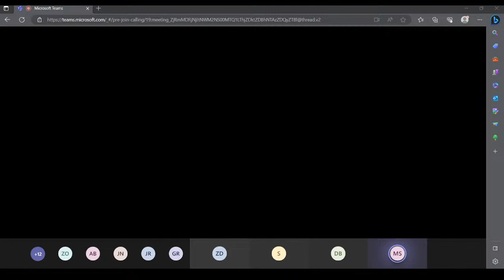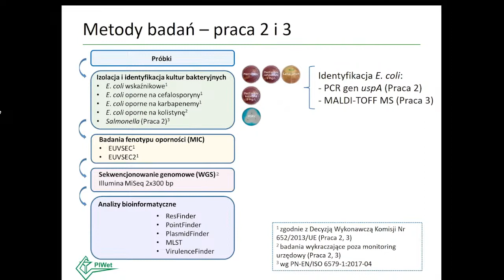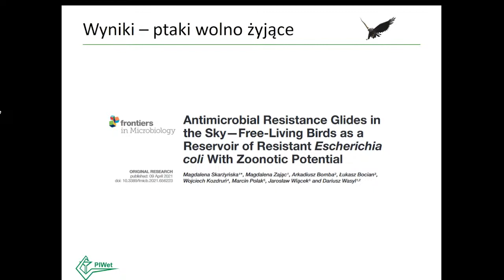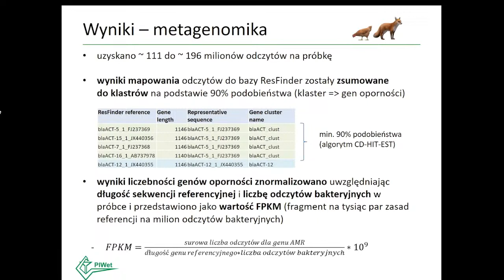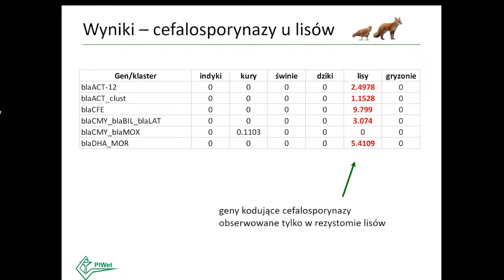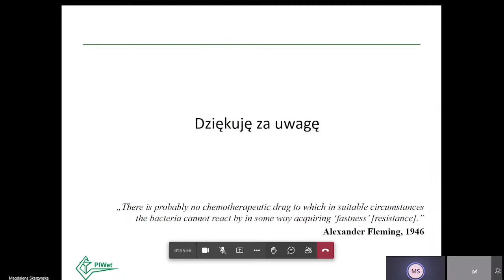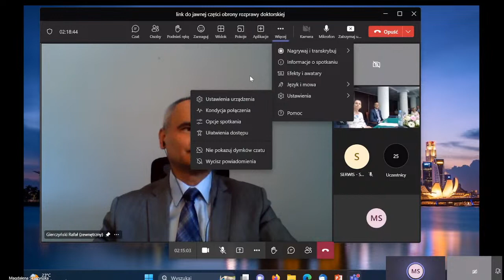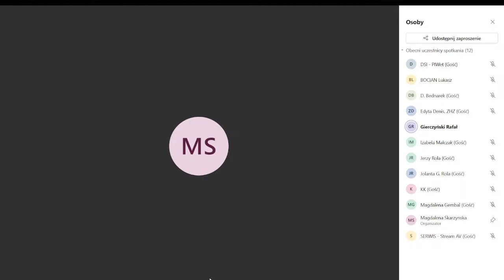Obrona pracy doktorskiej mgr Magdaleny Skarżyńskiej, PIWet-PIB Puławy, 2023.06.06